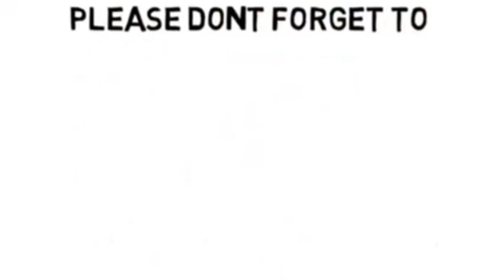DANDER OF GETTING SHELTER UNDER A TREE DURING RAINFALL